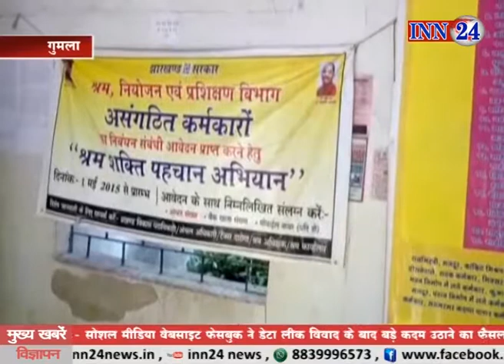Jharkhand ke humla me labor inspector rishvar lete huye range hatho giraftar